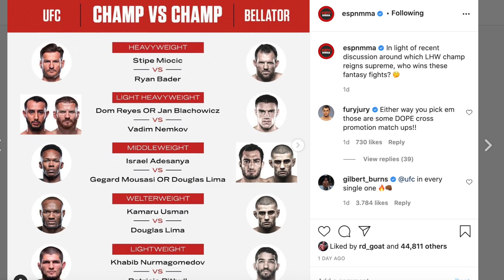DANA WHITE PREOCUPADO